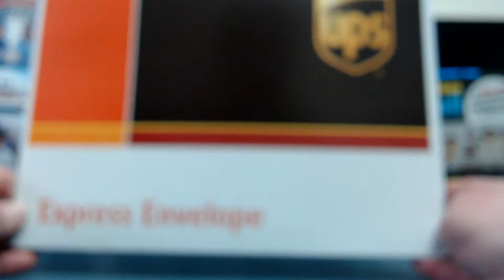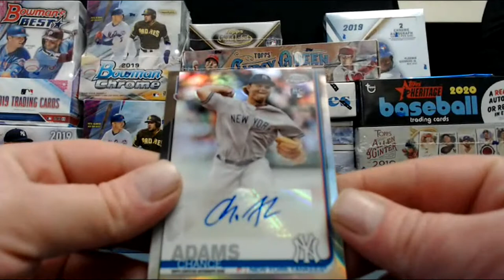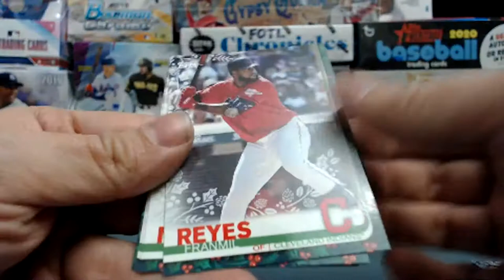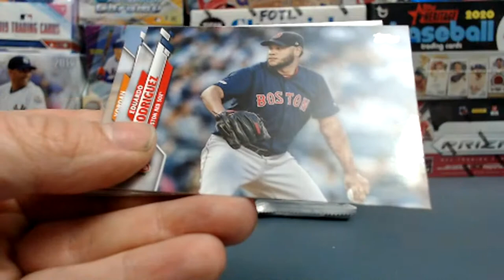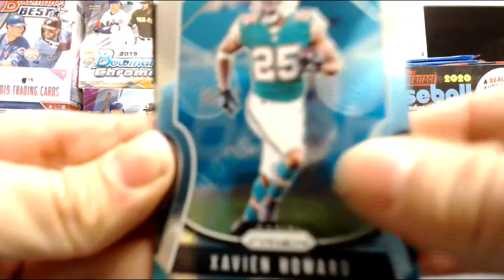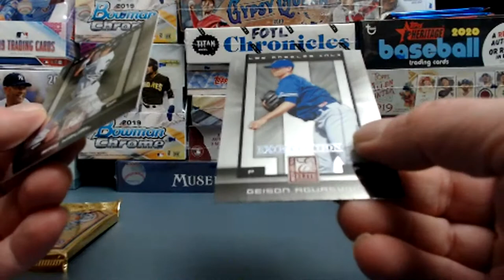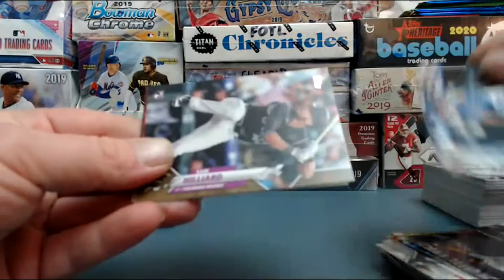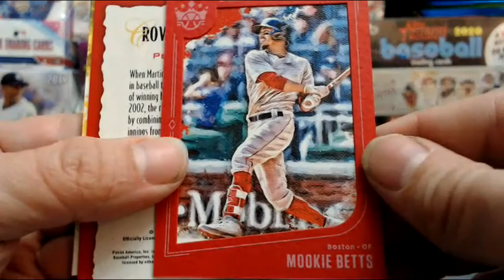24 Hour Mega-Break (Part 1)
24 Hours of Hardcore Ripping! Over 1000 packs
Tons of series 2 hanger and fat packs!
80's rookie hunts: Griffey, Boggs, Sandberg, Gwynn, Ripkin, Mcguire!
Tons of hobby, retail and a case of 2020 series 1!
Big time stuff!!!